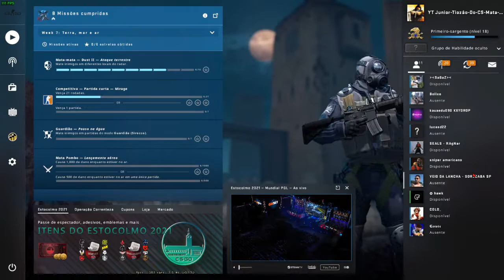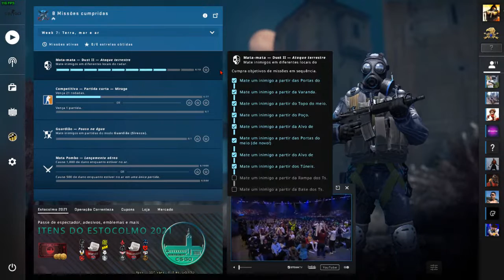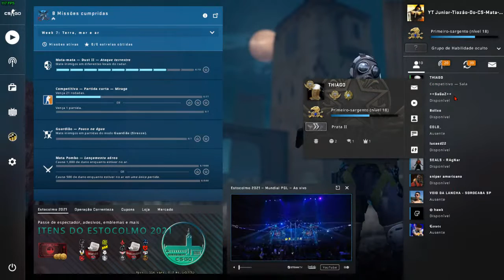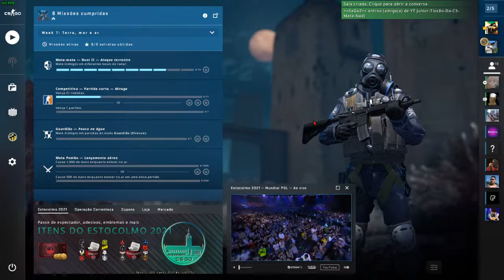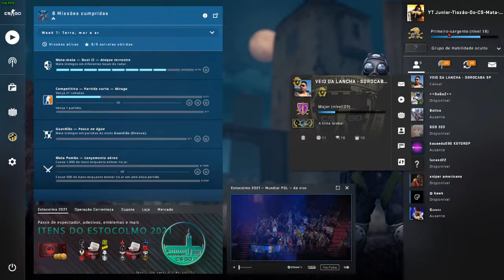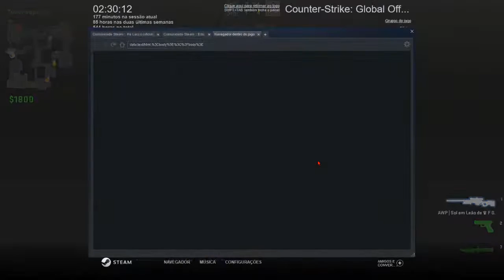CORUJÃO GAME PLAY CS GO JUNIOR TIOZÃO DO CS MATA NADA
GPU: NVIDIA GeForce GTX 750 Ti
CPU: Intel(R) Core(TM) i5-4460  CPU @ 3.20GHz
Memória: 16 GB RAM (15.88 GB RAM utilizável)
Resolução atual: 1600 x 900, 60Hz

Junior Tiozão Do Cs Matando Nada Literalmente

sou veterano jogo desde o cs 1.5 mais mudou muito aos poucos vou melhorando meu desempenho obrigado a todos

Bonus link cfg Junior Tiozão Do Cs Mata Nada

valew

obrigado

Junior Tiozão Do Cs Mata Nada